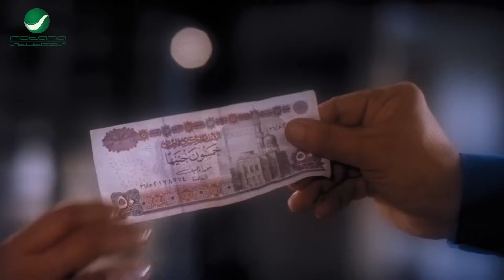بتبص كدا ليه يابا انت واد حبهان تحت ضرسك ولا ايه 🤣😂 هتتهلك ضحك مع افجر افيهات محمد سعد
ملخص القصة:
يعود الرسام العالمي شريف كمال (سمير صبري) إلى وطنه مصر بعد 37 عامًا ليُقرر أن يرسم رسمته الأخيرة تكريمًا للوطن، ولكن تأبى لوجين (فريال يوسف) ابنة زوجته أن يحدث ذلك فتدبر خطة للانتقام منه، ويجن جنون لوجين بعدما تعلم أن أخر لوحة رسمها شريف قبل مقتله كانت على ظهر محمد حسين السائق (محمد سعد)، فتساومه لكي تحصل على الرسمة بأي طريقة كانت، ولكن محمد حسين له رأي أخر.
مي سليم في دور إيمان
طاقم العمل
محمد سعد بدور محمد حسين
مي سليم بدور إيمان
سمير صبري بدور شريف كامل الرسام العالمي
ويزو بدور منى ابنة خالة محمد حسين
فريال يوسف بدور لوجين ابنة زوجة شريف كامل
حسن عبد الفتاح
محمد ثروت بدور حمودة
الشحات مبروك (ضيف شرف)
نبيل عيسى بدور صديق لوجين
أحمد صيام بدور مدير الفندق
محمد شاهين بدور وكيل النيابة
بيومي فؤاد (ضيف شرف)